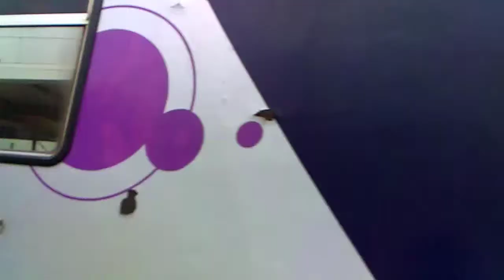Passage sans arrêt d'un train Paris Trouville-Deauville en gare de Lisieux (sifflée)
Au moment où le conducteur a sifflet, c'est pour dire bonjour mais j'ai été surpris